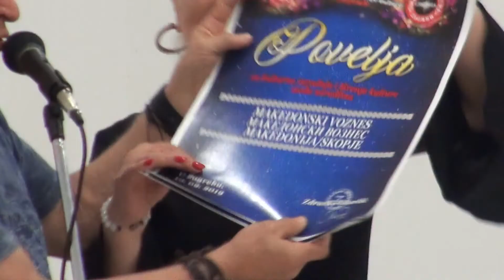Zdravko Odorcic Zagreb Hrvatska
Поетски настан МАКЕДОНИЈА НА ДЛАНКА со современите поети од Република Хрватска Здравко Одорчиќ  12 Септември 2019г. Дом на културата Кочо Рацин  Скопје Македонија  19,00 часот.